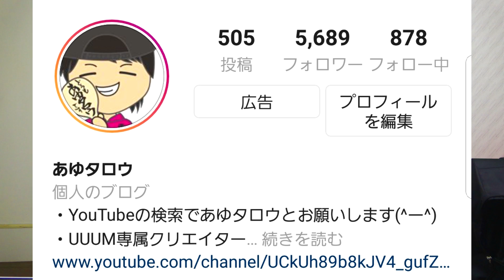【ソフトテニスチャレンジ】今後のソフトテニスの未来について！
※あゆタロウチャンネル宛て、と記載お願い致します！

2014年 日本リーグ4位(シングルス担当)

◆◆◆あゆタロウグッズ◆◆◆
KEIスポーツネットショップ

↓↓【ソフトテニスドッキリ】もしも街中で歩いてる女の子が国体選手だったら！↓↓